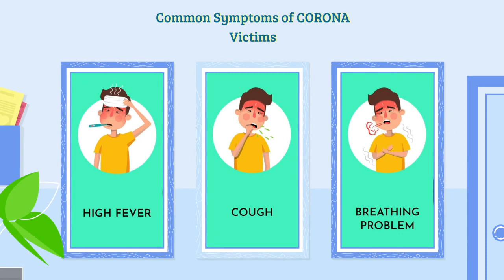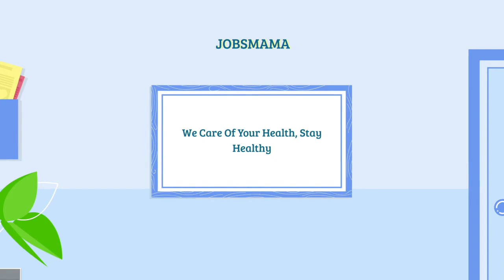Corona Virues - 19 Precautions Video By JobsMama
COVID-19 is a new illness that can affect your lungs and airways. It's caused by a virus called coronavirus.
Symptoms of coronavirus (COVID-19) are a cough, a high temperature and shortness of breath. Simple measures like washing your hands often with soap and water can help stop viruses like coronavirus (COVID-19) spreading.
There’s no specific treatment for coronavirus (COVID-19).Treatment aims to relieve the symptoms until you recover. It's not known exactly how coronavirus (COVID-19) spreads from person to person, but similar viruses are spread in cough droplets.